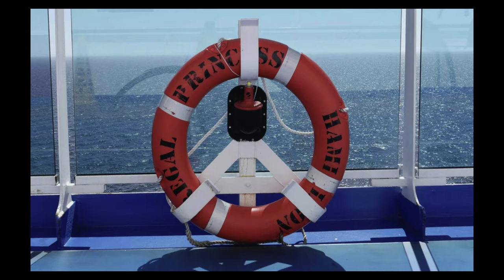Top 12 Things That Could Ruin A Cruise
We often talk about what makes your cruise the best it can be.  Today ew are talking about just the opposite.Today is the Top 12 Things That Could Ruin Your Cruise

Mailing address -